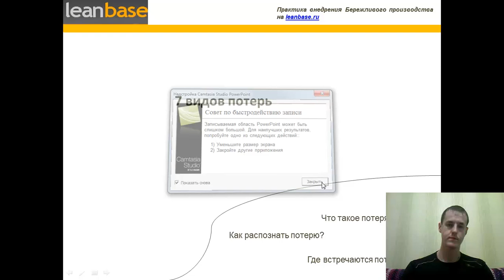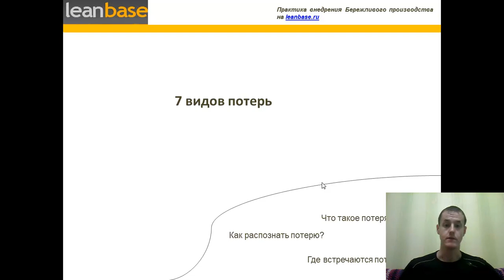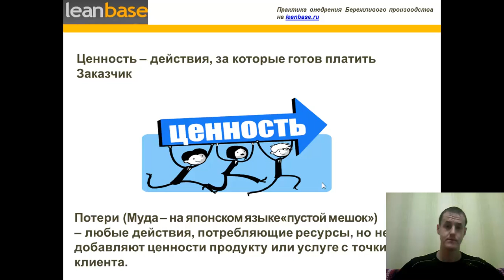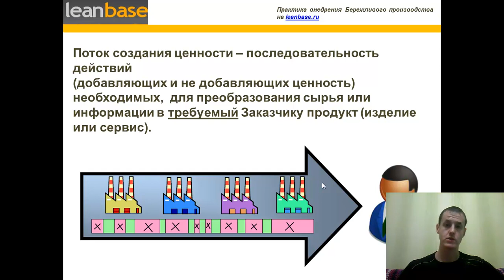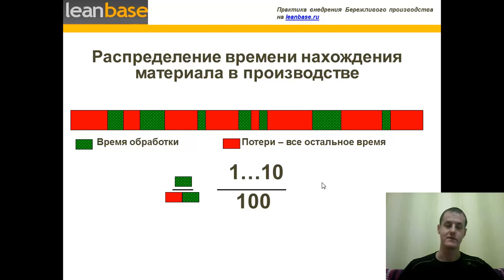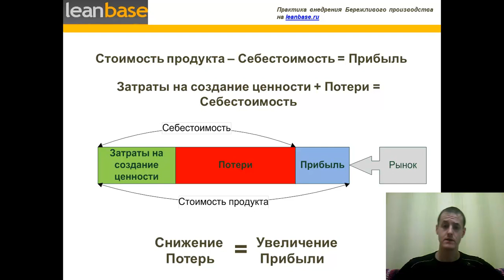Семенычев Филипп Бережливое производство на LeanBase.ru - 7 видов потерь, часть 1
В видео курсе даётся описание таким основным категориям lean, как ценность, потеря, Заказчик и объясняется классическая классификация потерь (7 видов). Курс предназначен для формирования общего понимания основных категорий Lean.